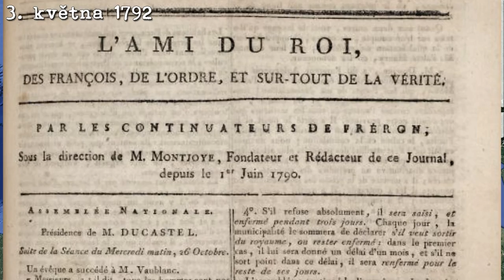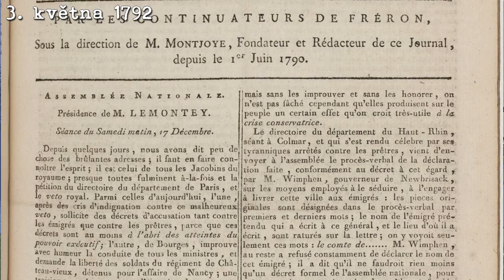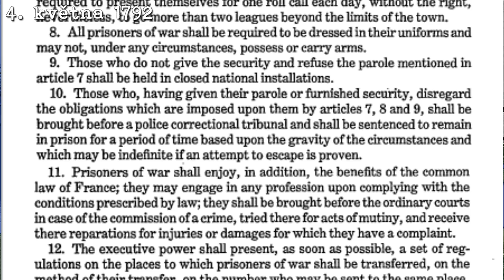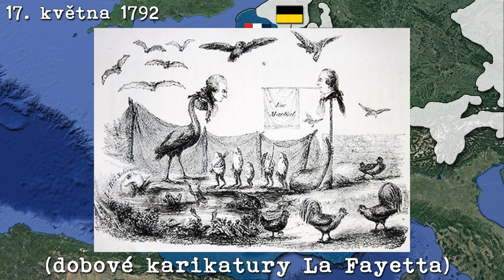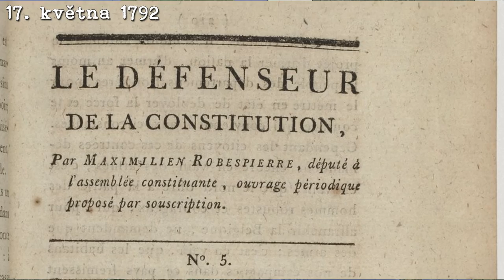Bránit, nebo útočit? | Válkou k republice (květen 1792) #2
Záběry pochází z Napoleon: Total War, mód La Montee de l'Empire. Filmové záběry pak z filmu Francouzská revoluce (1989, Francie) s českým dabingem.

Zdroje:
#1 ŠŤOVÍČEK, Michal. Francie proti Evropě: války revoluční Francie 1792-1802. Praha: Epocha, 2017. Polozapomenuté války. ISBN 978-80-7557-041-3.
#2 KOVAŘÍK, Jiří. Napoleonův voják: jaký byl, jak žil a proč bojoval. V Brně: Jan Melvil Publishing, 2020. History (Jan Melvil Publishing). ISBN 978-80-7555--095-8.
#3 TINKOVÁ, Daniela. Revoluční Francie 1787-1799. V Praze: Triton, 2008. ISBN 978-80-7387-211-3.
#4 Howe, P. (2008). Foreign policy and the French revolution: Charles-François Dumouriez, Pierre LeBrun, and the Belgian plan, 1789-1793. Palgrave Macmillan.
#5 Connelly, O. S. (2012). The wars of the french revolution and napoleon, 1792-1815. Routledge.
#6 Fremont-Barnes, G. (2007). Encyclopedia of the age of political revolutions and new ideologies, 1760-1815 [2 volumes]. Greenwood Press.
#7 francouzská/anglická Wikipedie
#9 Harvey Chisick. The Production, Distribution and Readership of a Conservative Journal of the Early French Revolution: The Ami du Roi of the Abbé Royou. ISBN 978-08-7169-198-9.

Klíčová slova
válkou k republice,francouzská revoluce,duben 1792,french revolution,Bastila,gilotina,ludvík xvi.,Robespierre,La Fayette,francie,paříž,marseillaisa,svoboda,rovnost,bratrství